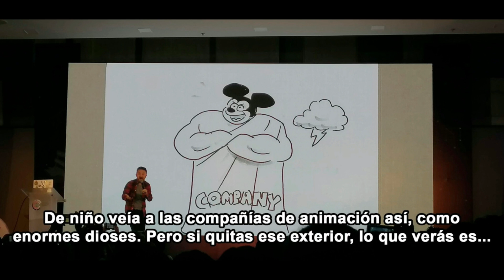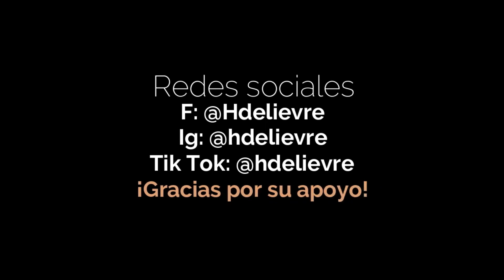Noti-Artes Exprés: 30 años de CN l Festival Pixelat 2022 l D23 Las novedades en la casa del Sr.Ratón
Hola Humanos, mi nombre es Donato alias Hocico de Lièvre. :B

Hoy les traigo unas noticias no tan Frescas pero importantes sobre la Animación, los ganadores de los Emmy en las categorías relacionadas con la animación, la producción de Batman Azteca, Apariciones de la Reyna Isabel II en el mundo de la animación y las Noti -Artes Exprés: Festival Pixelat 2022 y la D23 las novedades en la casa del señor ratón.

Humanos les recomiendo esta pagina en Facebook muy buena dando datos sobre el mundo de la animación: